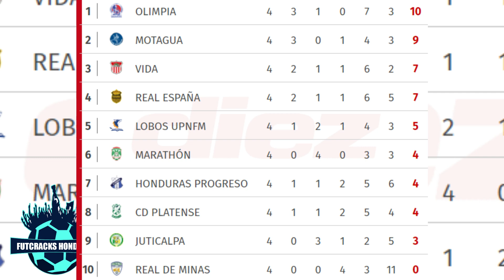Jornada 4 - Apertura 2018 | Gol Y Debut Del Choco Lozano | ¡Emilio Regresa Al Celtic!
Jornada 4 - Apertura 2018 | Gol Y Debut Del Choco Lozano | ¡Emilio Regresa Al Celtic!| Honduras Sube En El Ranking FIFA| Esto Y Mucho Mas Aquí.